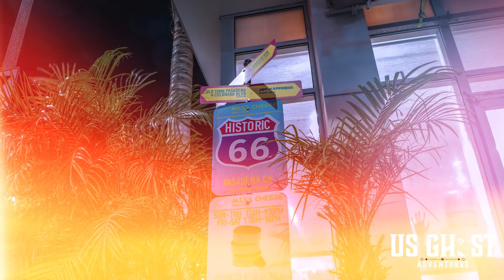Pasadena Ghost Tour by US Ghost Adventures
Explore Pasadena’s eerie past with Pasadena Ghosts, where you’ll discover the haunted Castle Green, built in 1887. This lavish health resort promised cures for ailments like tuberculosis and depression but instead became the final resting place for many. Ghostly residents include a "Phantom Follower," a spectral boy said to trail visitors who remind him of his lost mother, and a Victorian woman wandering the halls, her presence marked by the strong scent of perfume. On the infamous sixth floor, a dapper man in a top hat has been seen vanishing around corners, while Unit 607 has a reputation for terrifying hauntings, from growls to shadowy figures staring down tenants.

The legends extend to Historic Route 66. Nicknamed "Bloody 66" due to fatal head-on collisions on its twisting roads, the route is said to host ghostly headlights that vanish before impact and a spectral voice warning speeding drivers to "slow down." The Colorado Street Bridge, known as the "Suicide Bridge," amplifies the haunting history with tales of despair. A ghostly mother searches for the child she lost during a tragic jump, while a jilted bride and a destitute stockbroker replay their final moments, casting a chilling shadow over the bridge and the arroyo below, where cries of phantom infants still echo.

These haunted tales reveal a Pasadena few dare to explore. From the restless spirits of Castle Green to the tragedies etched into Route 66, each story unveils the city’s darker side.

➦ F a c e b o o k
➦ I n s t a g r a m
➦ T i k T o k
➦ P i n t e r e s t